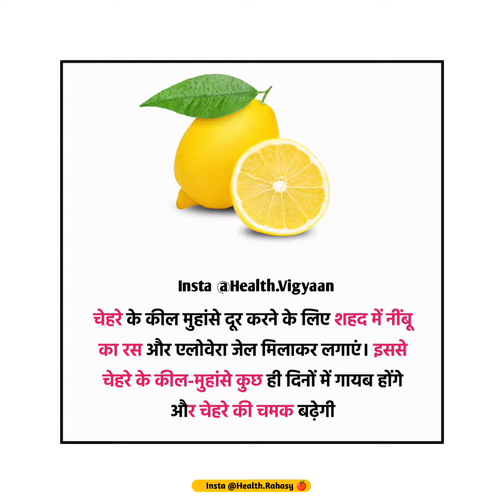10 Facts On Health, Top Most Facts On lifestyle. Hindi Health facts and Amazing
हेल्थ रहस्य Follow @health.rahasy
Instagram Follow

How to increase sparm in hindi.
How to loss weight. / in hindi
Yoga kaise kare.
Meditation guided.
Guided meditation. In hindi
How to increase hight.
How to increase seman.
Fit body kaise banaye.
Exercise kaise kare.
Meditation karne ke fayde.
Hari sabjiya khane ke fayde.
Aanko ki roshni kaise badhaye.
Chasma kaise utaare.
Lip ko mulaayam kaise rakhe.
Dark skin ko kaise remove kare.
Konsa facewash use kare.
Elbow ka kalapan kaise dur kare.
How to increase hair.
Baalo ki care kaise kare.
Baalo ko kaise badhaye.
White baal kaise hataye.
Face pack kaise use kare.
Haldi face par kaise use kare.
How to increase breast size.
Weight kam kaise kare.
How to remove black heads at home
Black heads kaise hataye.
Subh konsi exercises karni chahiye
How to remove black spots at home.
How to remove black heads form nose.
How to increase testosterone.
How to increase Stemina.
How to increase breast size and tightness.
How to increase sperm count in hindi.
What is bharmachaya.
Bharmachaya kya hota h.
How to remove dandruff at home.
How to remove facial hair at home.
Multani mitti kaise use kare.
Aamla ke fayde
Aavla ke fayde.
Khira khane ke fayde.
Banana khane ke fayde.
How to glow skin naturally at home.
How to glow in 2 week.
How to glow skin for man.
Hari sabji banane ka tarika.
Hari sabji ki recipe.
Hari sabji khane ke fayde.
Baal kaise badhte hai
White baal kahatam katne ke tarike.
White baal kale karne ke tarike.
Whamite baal kaise roke
Health rahasya.
Healthy food recipe.
Health breakfast idea.
Health rahasya
Health rahasy.
chuna or dahi khane ke fayde
sperm count increase food
balo me dahi lagane ka sahi tarik
dahi or chuna khane ke fayde
aloe vera juice ke fayde
aloe vera khane ke fayde
dahi aur chuna khane ke fayde
dahi balo me lagane se kya hota hai
face ka kalapan kaise dur kare
hair growth foods for women
aloo kachaloo beta
anda karanjeer khane ke fayde
anjeer munakka ke fayde
anjir bhigo kar khane ke fayd
apple cider vinegar weight loss
badam ka fa
balo ko majboot karne ka tarika
balon mein dahi lagane se kya hota hai
black tea benefits
breast size increase
cashew nut tree
chand ki chandni aasman ki pari
chawal ka atta for skinr
gangeshwar mahadev temple
ghi khane ke fayde
how to drive scooty for beginners
how to make simple poha
kaju badam khane ke fayde
kaju kaise hota hai
kaju ke fayde
kalapan kaise dur kare
karela khane ke fayde
karma song cg
ki aarti